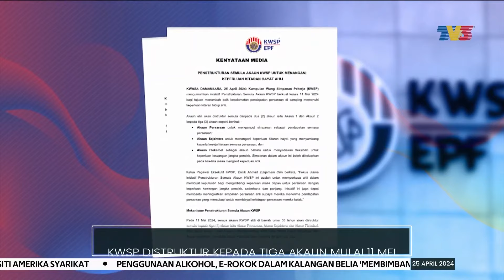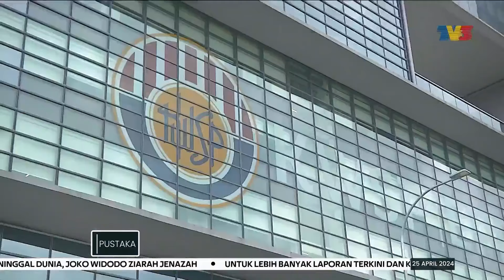KWSP | KWSP Distruktur Kepada Tiga Akaun Mulai 11 Mei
Kumpulan Wang Simpanan Pekerja (KWSP) mengumumkan penstrukturan semula akaun KWSP bagi pencarum berusia 55 tahun ke bawah.